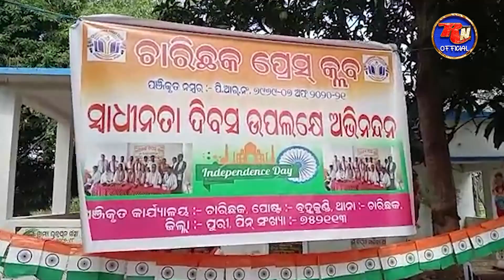CHARICHAK PRESS CLUB RE SWADHINATA DIWAS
This content is a compilation of videos & pics, with the consent of the person(s) & authority of location(s).

REEMA NEWS OFFICIAL or its parent organization REEMA CREATION   will not be held responsible for any legal issues arising out of these videos.

For any complaints / suggestions on this video please write to . We will try modify it as per your opinion if we find it to be ethical / legal.